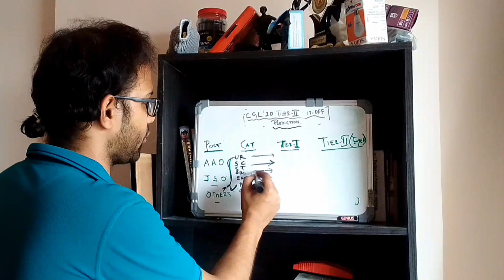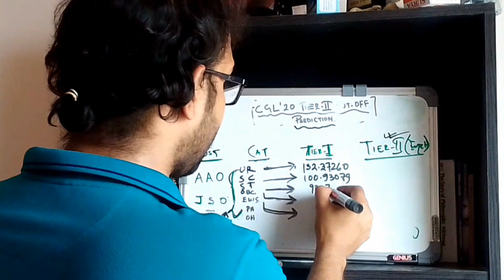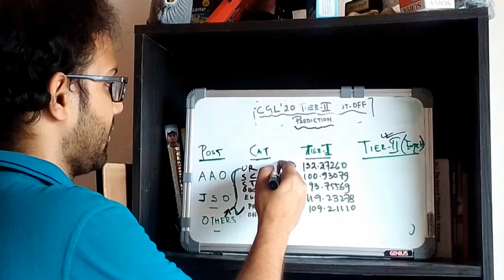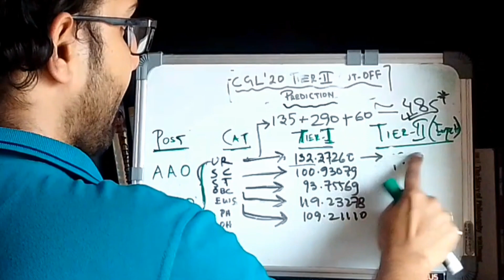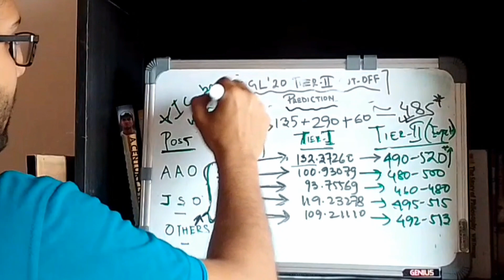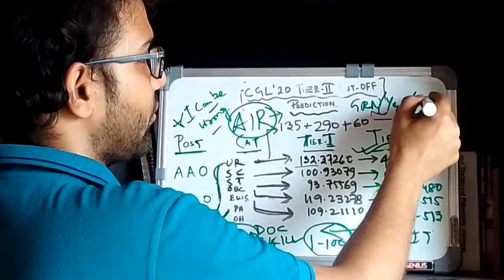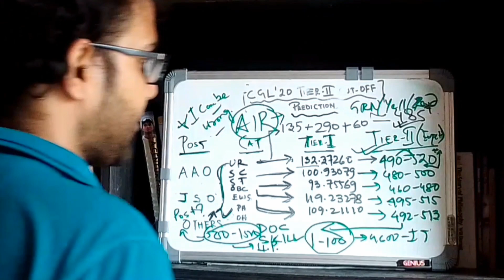SSC CGL 2020 | Cut off Prediction | Safe Score in Tier II for Other Posts! Made For SSC{2022}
Video Done :- SSC CGL 2020 | Cut off Prediction | Safe Score in Tier II for Other Posts! Made For SSC{2022}
In this video, I have done a SSC CGL 2020 | Cut off Prediction | Safe Score in Tier II for Other Posts! Made For SSC{2022} in a madeforssc style.
Kiran Book
Books :-
Model Papers:-
AAO Books :-
R Gupta (Not RpH😌)
Rakesh Yadav Book :-
Equipments:-
Ring Light with Stand
Timecodes:-